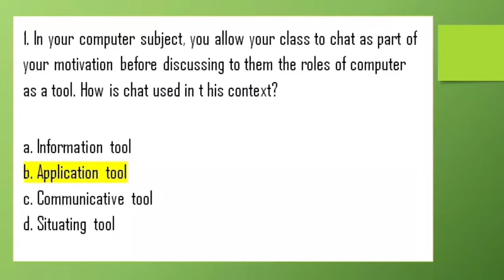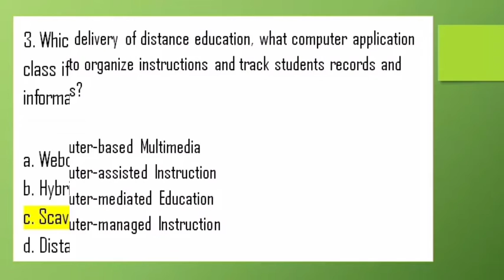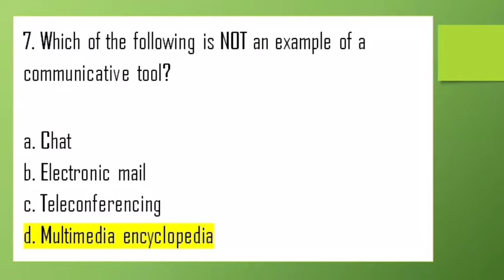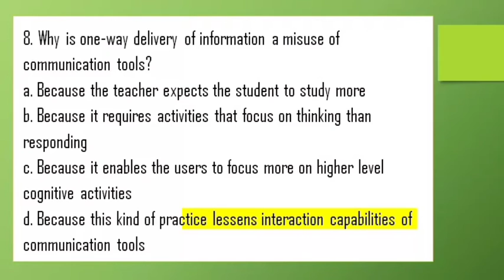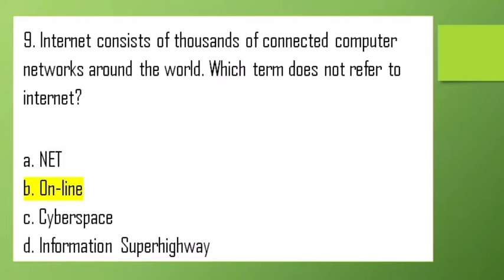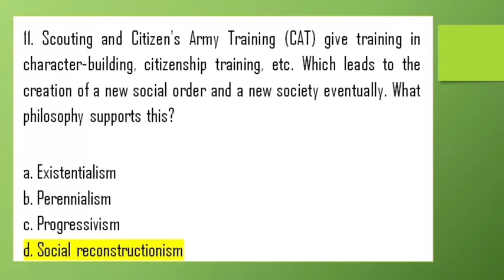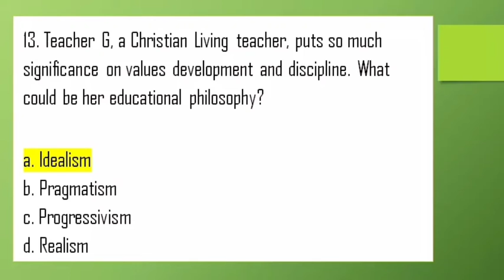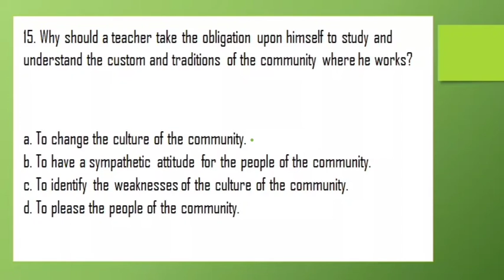Day 13 | 30 Days of Professional Education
You can also share this to your friends who would like to review online for FREE.
God speed, future LPTs.

CLAIM IT. ACE IT. TOP IT.

Musician: @iksonmusic